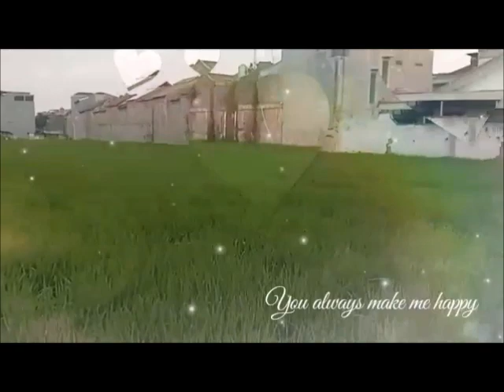dongeng sunda adji kasakten part-49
dongeng sunda karya cipta @carsun bakekok